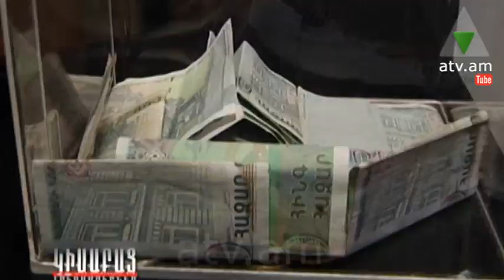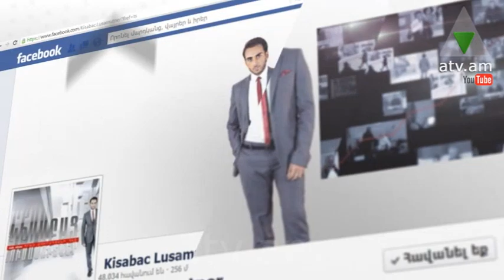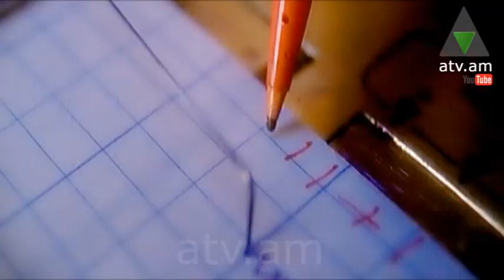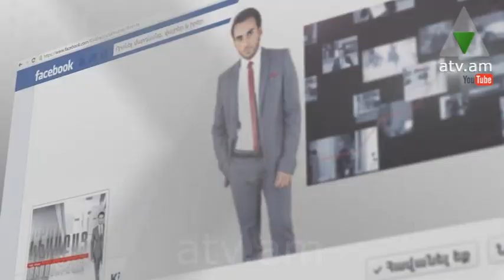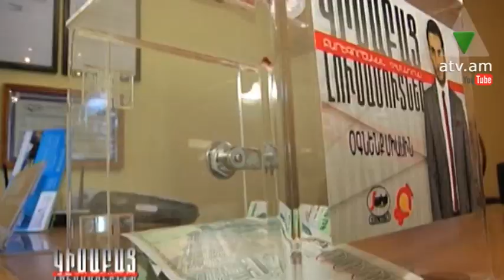Կիսաբաց լուսամուտներ 25.04.14 ԴԵՊՔԵՐԻ ՀԱՆՐԱԳՈՒՄԱՐ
ԴԵՊՔԵՐԻ ՀԱՆՐԱԳՈՒՄԱՐ - Մուշեղ Խաչատրյանը դեռ մանկուց` 5 տարեկան հասակում զրկվում է լիարժեք տեսնելու կարողությունից. խաղալու ժամանակ մկրատը մտնում է ձախ աչքը, վիրահատում են ու ապակի դնում: 19 տարեկանում ծանոթանում է կնոջ` Մարինե Սարգսյանի հետ, ու ընտանիք ստեղծում: Ամուսնական կյանքի ընթացքում ունենում են  8 երեխա` 4 տղա, 4 աղջիկ;